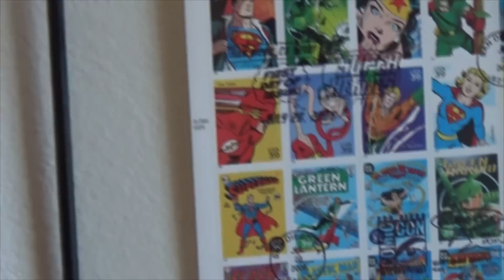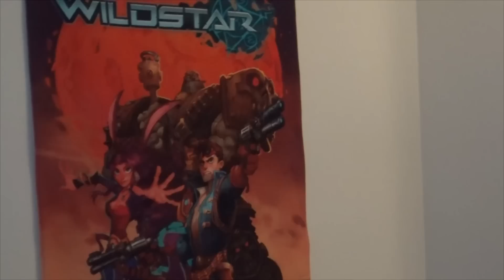Day 3 Recovery | Talking N3RDFUSION and Life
Talked a bit about thew N3RDFUSION company and my first time wearing a  Twitch partner sweater.